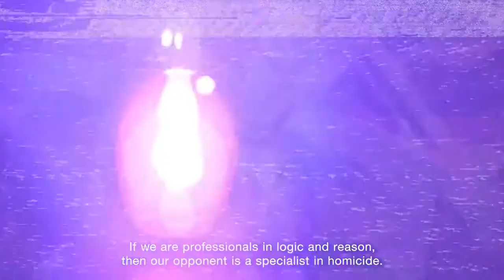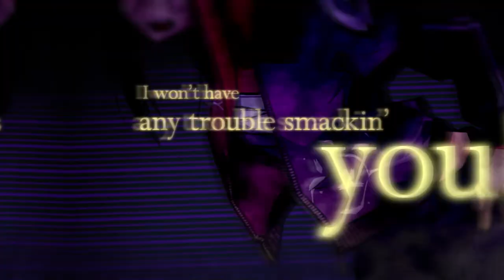Process of Elimination | Launch Trailer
Fourteen detectives. One killer at large. Countless secrets and mysteries. The game is afoot in Process of Elimination! Can these cunning investigators uncover the identity of the culprit before they all become the next victims?

A hapless student named Wato Hojo finds himself among a group of talented detectives and must take part in their investigation to stop a prolific serial killer that hides among their ranks. Can they solve the case before they’re all eliminated?